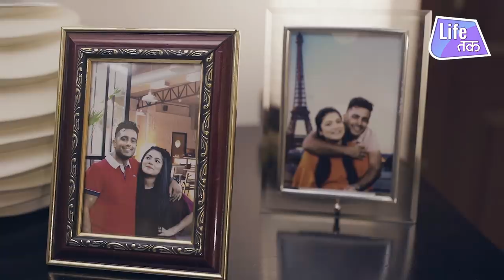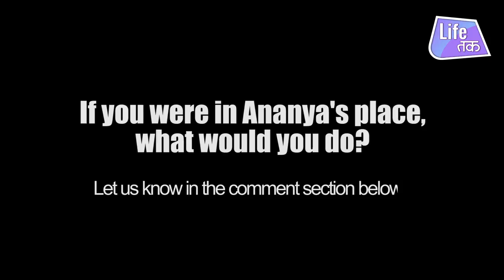Not Just Friends | Life Tak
Theirs was a happy marriage till things took a turn for the worse. Watch the video and tell us who do you think was wrong?

Watch this video and let us know your comments below!